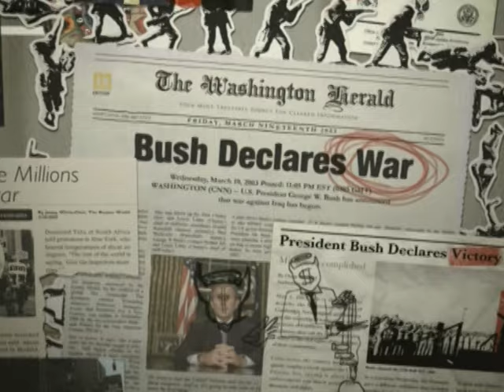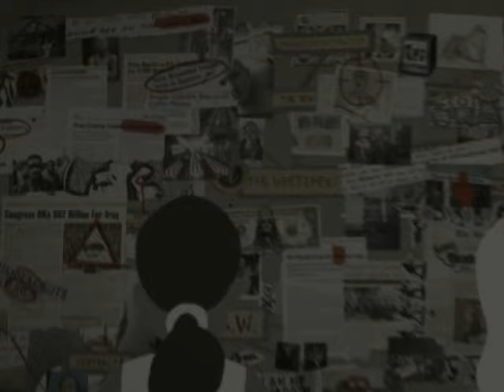Mosh (Dirty Version) by Eminem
Music video by Eminem performing Mosh Dirty Version, Closed Captioned. (C) 2004 Aftermath Entertainment/Interscope Records

About Eminem:
Eminem is an American rapper, record producer, songwriter and actor. Eminem along with his solo career is a member of his group D12, and also one half of the hip-hop duo Bad Meets Evil, with Royce da 5'9"". Eminem is one of the best-selling artists in the world and is the best selling artist of the 2000s. He has been listed and ranked as one of the greatest artists of all time by many magazines, including Rolling Stone magazine, which ranked him 82nd on its list of The 100 Greatest Artists of All Time.